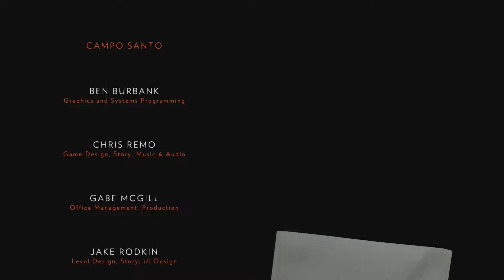Firewatch Alternative/Secret Ending